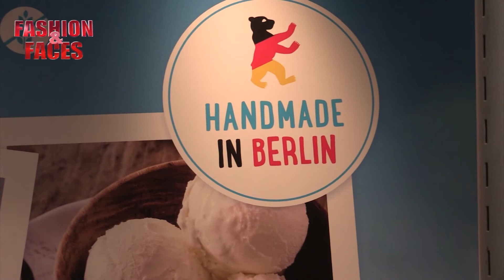Florida Eis auf der Grünen Woche 2020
Ein Bericht aus der Sendung "Fashion & Faces" beim Spreekanal Berlin. Empfangbar über Antenne (DVBT) und Kabel digital in Berlin, jeden Samstag um 19 Uhr. Ein Bericht von Elisabeth Röder und Javier Hornfeldt